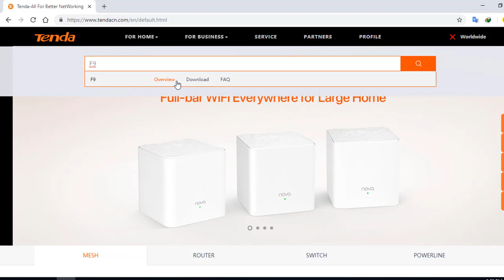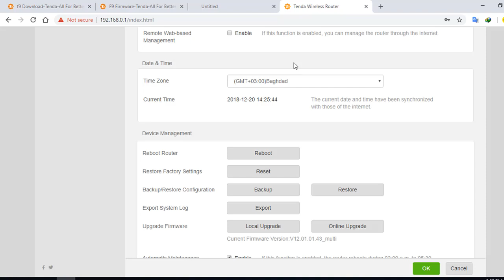طريقة تحديث راوتر تيندا والتخلص من مشاكل الانترنت | Tenda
رابط الموقع

لا تنسى تشترك بالقناة وتفعل الجرس
اهم شي الجرس تفعله حتى يوصلك الجديد اول بأول